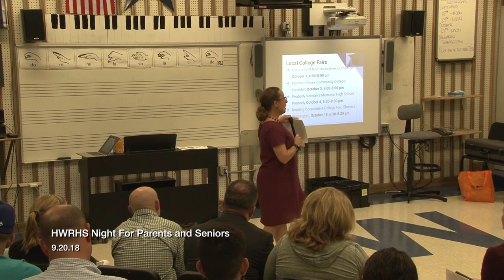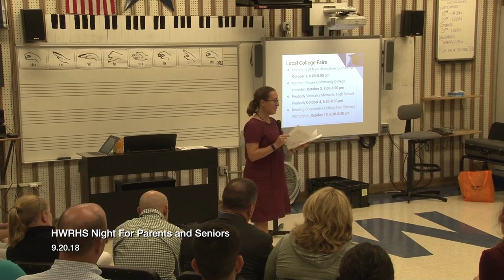HWRHS Night For Parents and Seniors 9 20 18